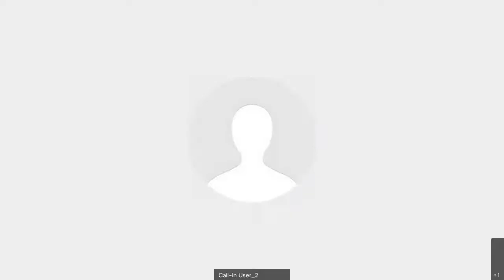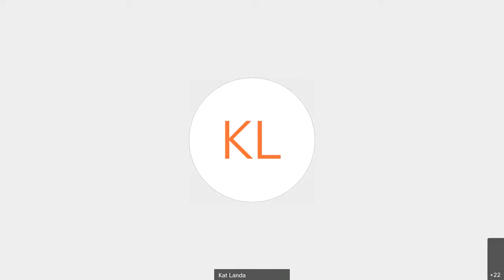Lunch & Learn, Meet Temeka Perry, Workforce Development - Jacksonville